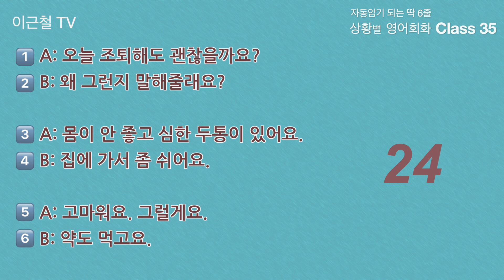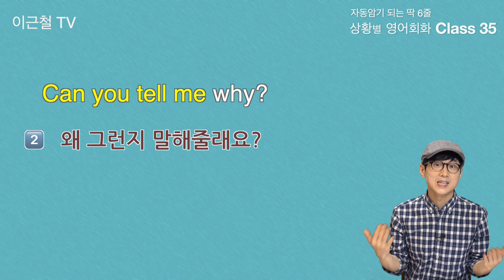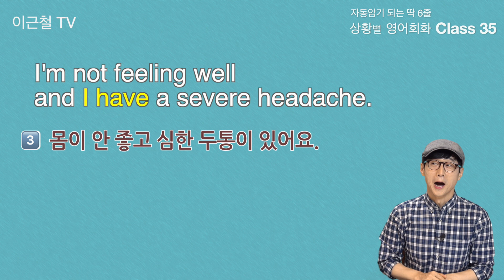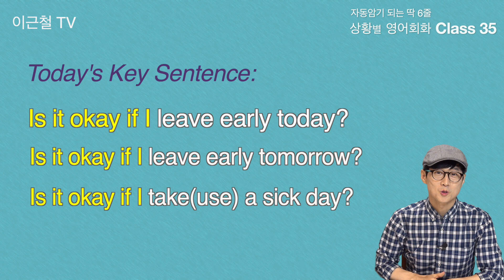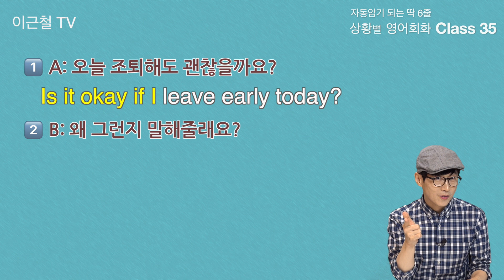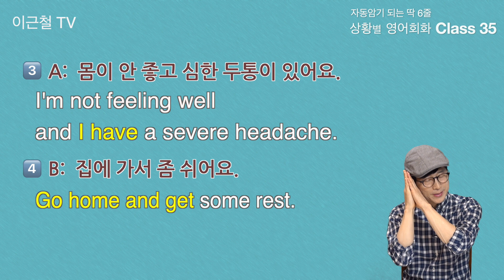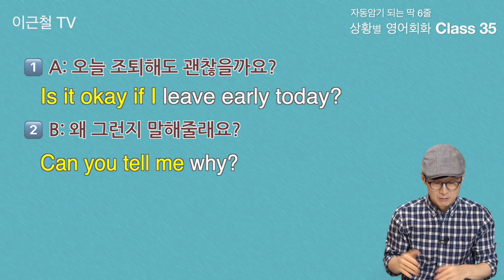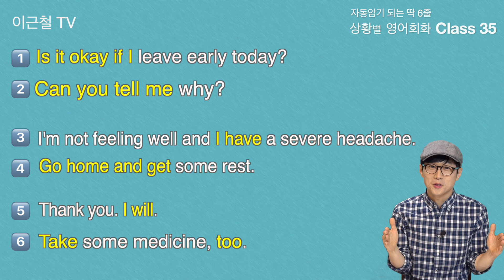Class 35 상황 영어회화/ 딱 6줄로 자동 암기 (직장에서 조퇴하기)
이근철tv 강좌 PDF 교재 구입 방법